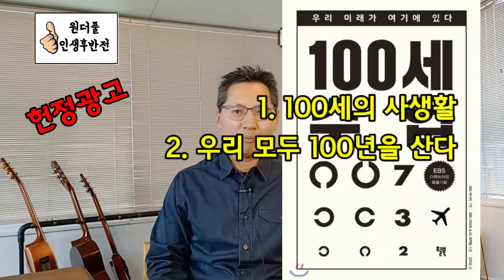50이후 인생을 송두리째 망가뜨리는 3가지 - 원더풀 인생후반전